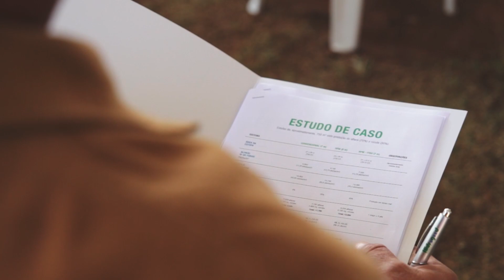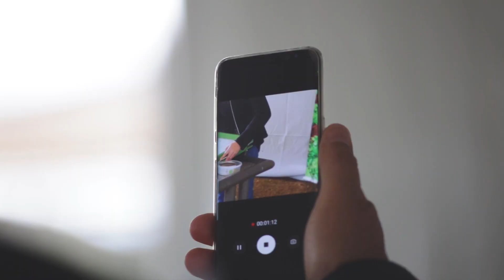CURSO DE HIDROPONIA | HIDROGOOD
Olá pessoal,

Atualizamos o vídeo do nosso curso de hidroponia e nele vocês poderão ver um pouco do que aconteceu na última edição que ocorreu nos dias 5 e 6/07/2019.

Equipe Hidrogood